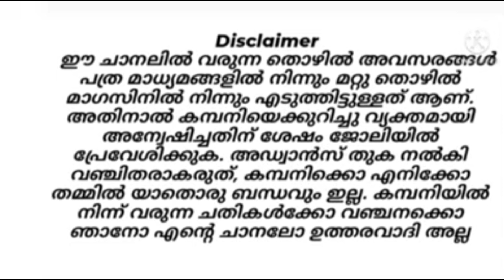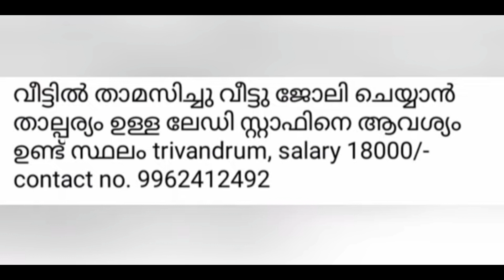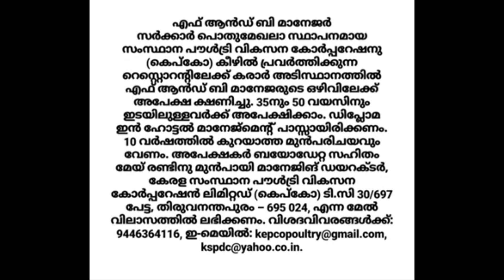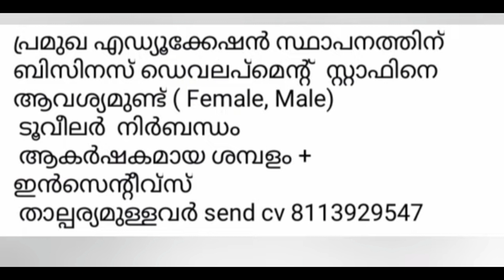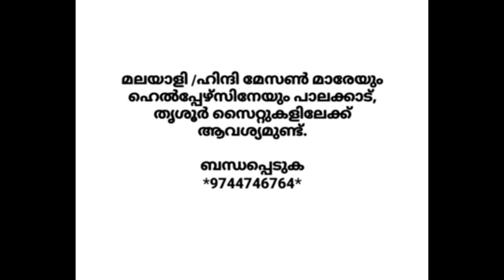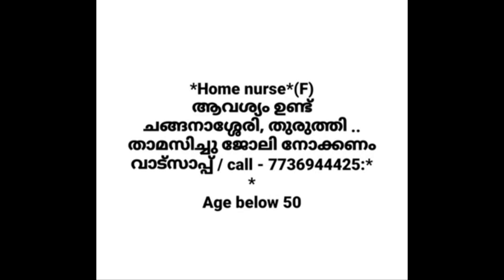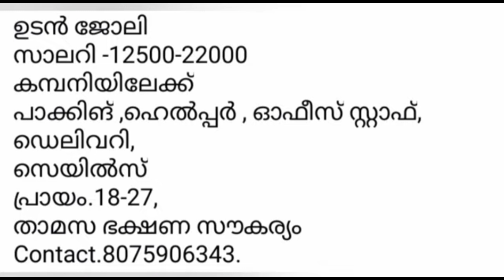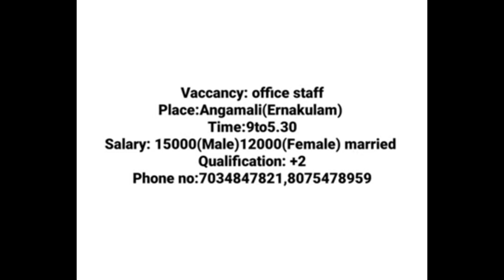job vacancy 2023 | kerala job vacancy||private job vacancy|job vacancy malayalam | latest job update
Job Vacancy/Kerala Jobs/Job Vacancies in Kerala/ Newjob/JobVacancy Malayalam 2023/Kerala Jobs 2023

jobvacanciesinthrissurforfemales driverjobvacancyinthrissur parttimejobvacanciesithrissur jobvacanciesinthrissurplustwoqualification accountingjobvacanciesinthrissur temporarygovernmentjobsinthrissur govtjobsinkeralaoncontractbasisjobsforplustwo govtjobsinkerala keralaforfreshers electricianjob vacancyinkeralagovernment driverjobvacancyinkeralagovernment nursesjobvacancyinkeralagovernment temporary job vacancies mswjobvacanciesinkeralagovernment jobvacanciesinkeralagovt jobvacanciesinkeralagovernment2023 jobvacanciesinkeralagovernment keralapostofficejob keralapostaljob keralapostalcirclerecruitment keralapostadepartmentrecruitment deliveryjobs education/govt jobs/latest govt jobs/ isro Ipse recruitment / isro thiruvananthapuram recruitment/ isro kerala jobs/ temporary jobs in kerala government / kerala govt jobs after 12th /job vacancies in kerala government/ govt jobs in kerala on contract basis / kerala government jobs for plus two/ job vacancies in kerala for freshers jobs in kerala airports/ driverjobvacancy in kerala/ in kerala /job vacancies in kerala for plus two holders/ in kerala for freshers Jobvacancyinthrissurlatest jonENDING kerala job vacancy kozhikodejobvacancies2023job#jobvacancy2023malayalamjobsinkerala kerala jobs